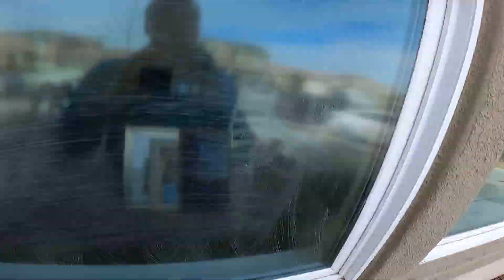WINDOW CLEANING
This is a video of a residential window cleaning job. We used traditional methods to clean the windows.

Here is what I recommend starting with if you are just starting to do traditional window cleaning!